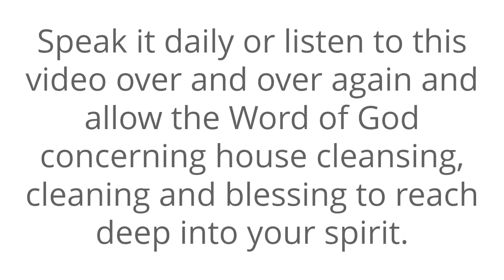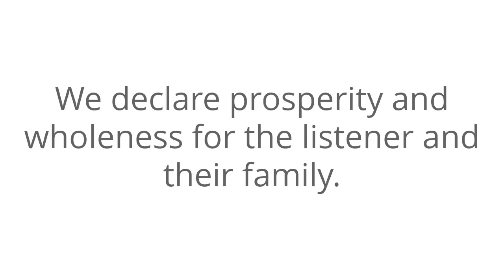Prayer For House Blessing, Cleaning, Cleansing Your Home Is Blessed